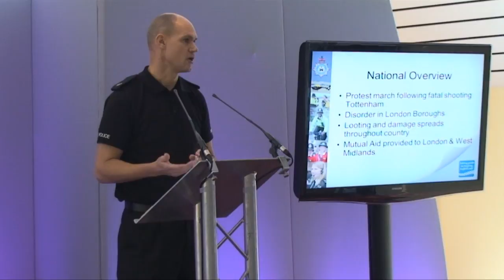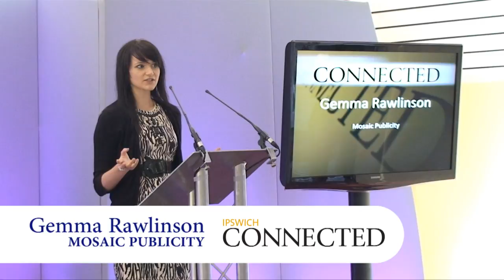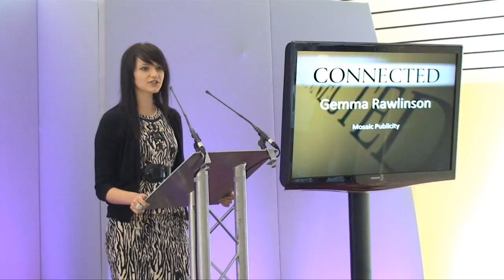Ipswich Connected Highlights 2nd Sep 11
Highlights from speakers at Ipswich Connected held at Ufford Park on Friday 2nd September.
Next event 7th Oct at Wherstead Park, Ipswich